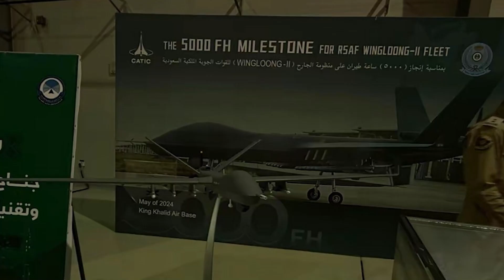Chinese Wing Loong II combat drone reached a new operational milestone